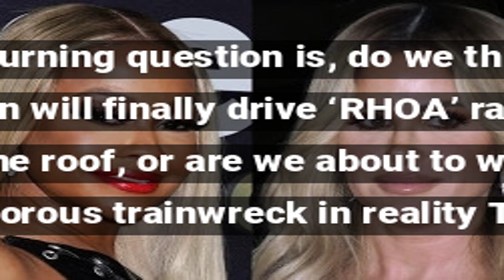Phaedra Parks Supports Kim Zolciak's Potential Return to 'RHOA'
Phaedra Parks expressed her support for Kim Zolciak's potential return to 'Real Housewives of Atlanta'.